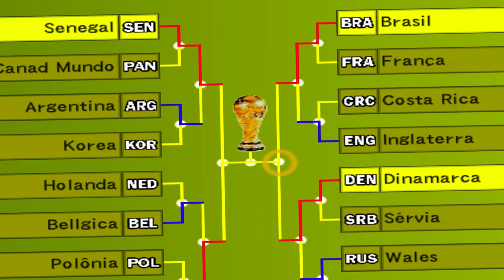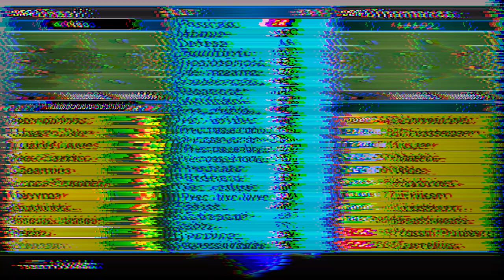BOMBA PATCH - O MAIOR SEGREDO da KONAMI FOI DESCOBERTO! SEMIFINAL da COPA do MUNDO 2022! Ep.6